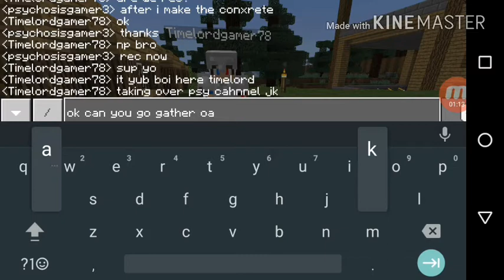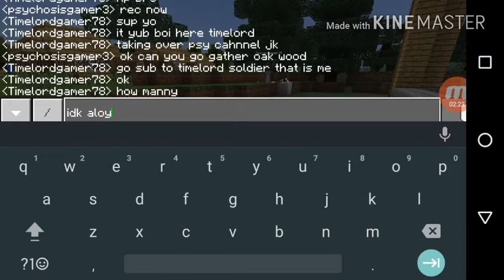Psy's amazing world#72